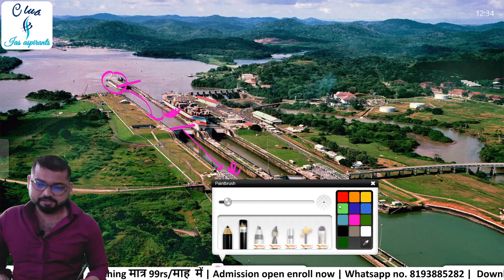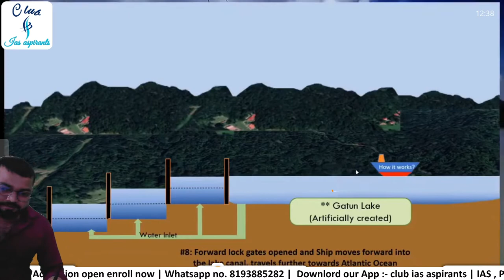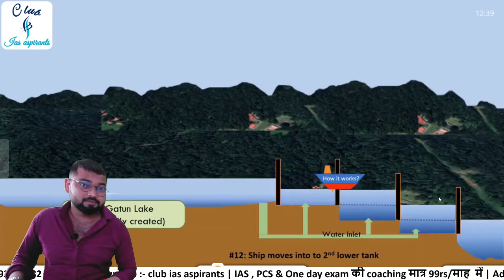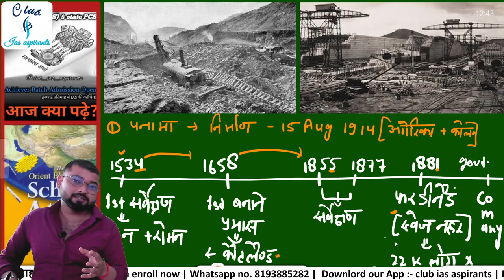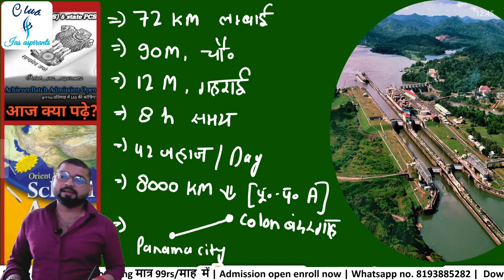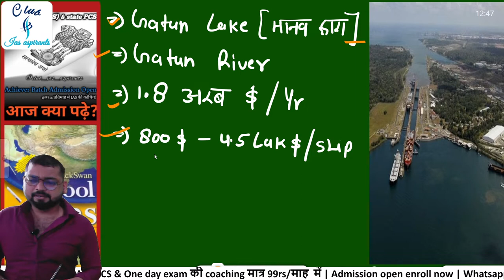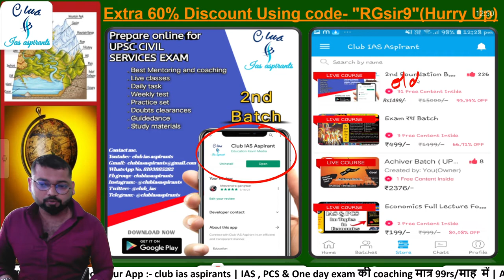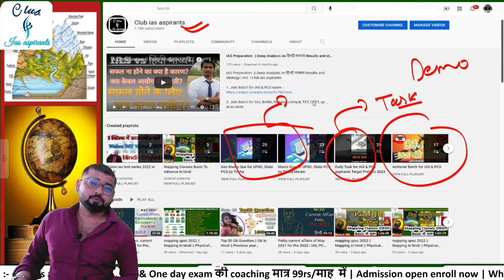mapping upsc 2022 || Mapping in hindi || Physical map in Hindi || Map class worldmap || Part- 4